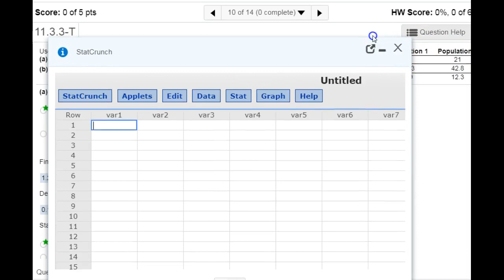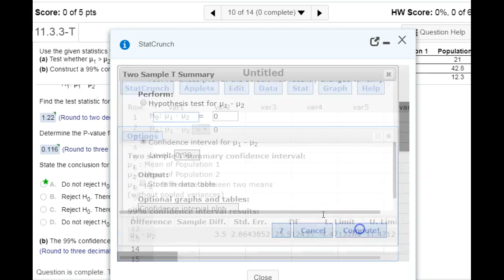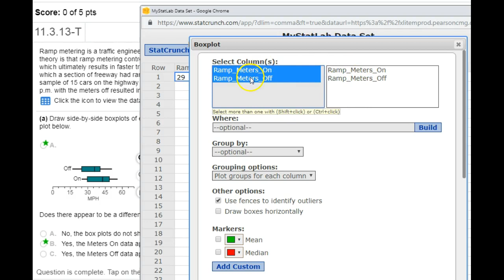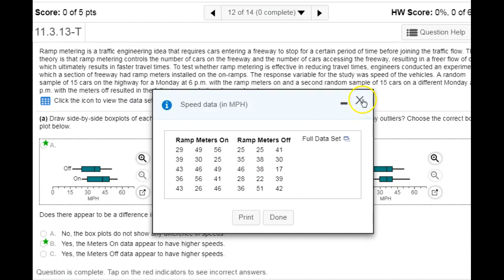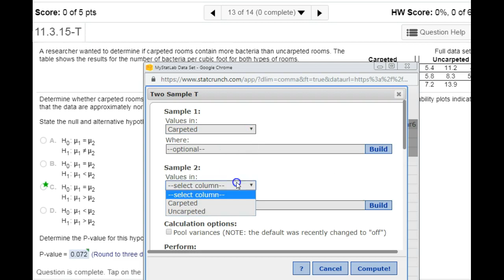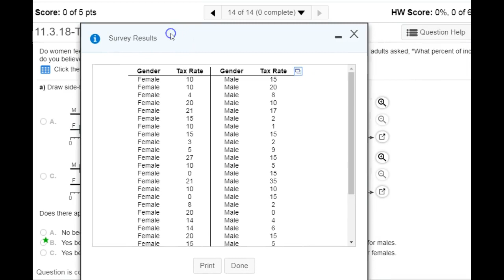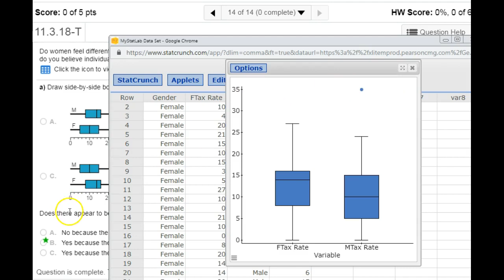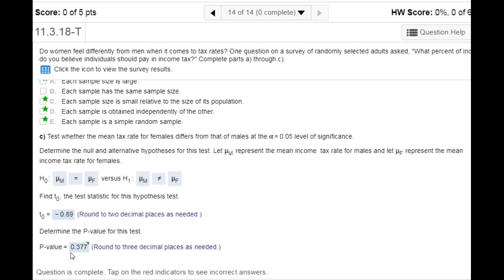MAT240 Week 5 #10-#14